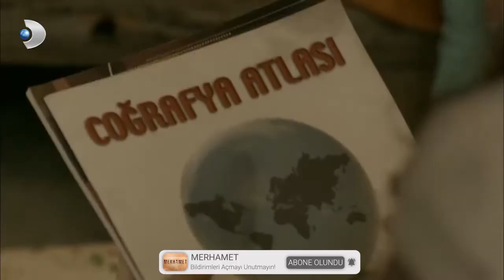Recep'in Başı Belada! - Merhamet Özel Klip